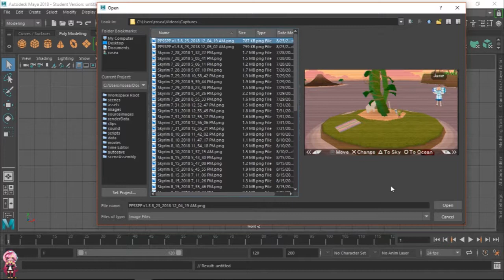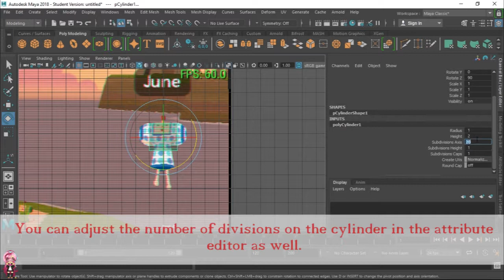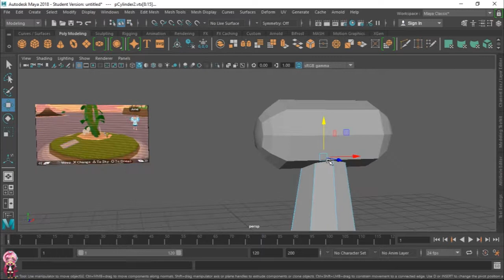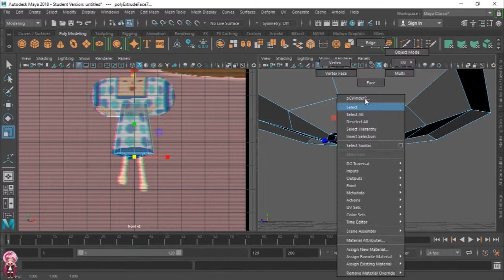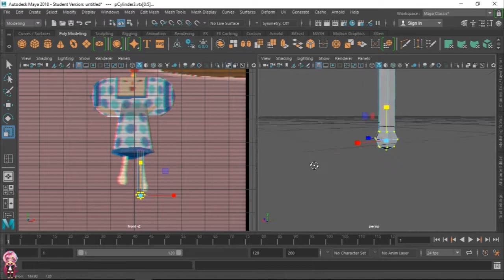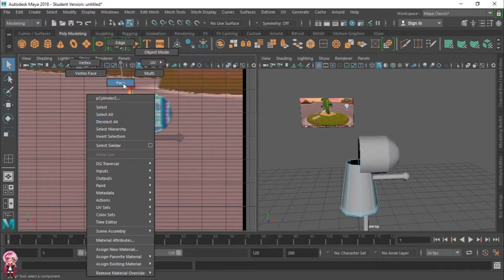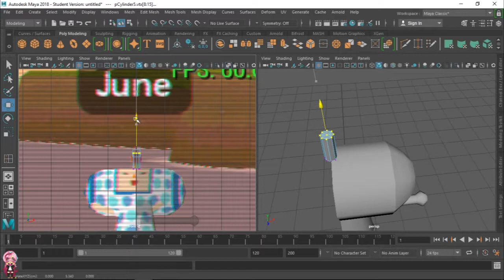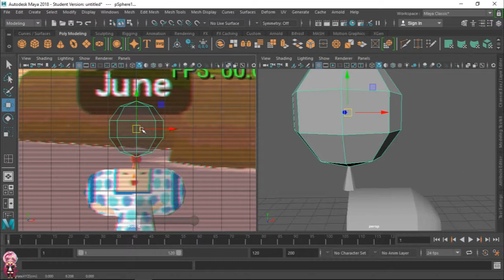Creating June; Katamari Cousin - [PART 1 - Modeling]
First video in basic Maya 2018 navigation and modeling. We will be modeling a simple character from the Katamari game series; June.

Time Stamps:
I. Project Window - 00:03
II. Import Image Reference - 00:44
III. Basic Modeling - 01:25